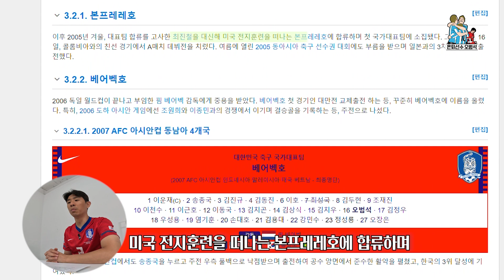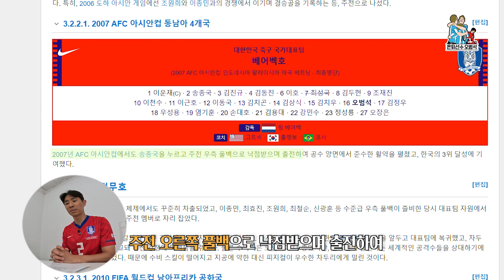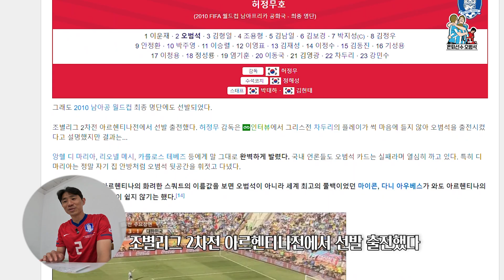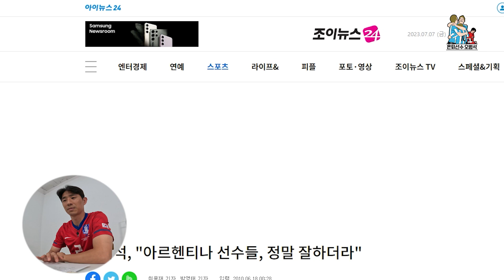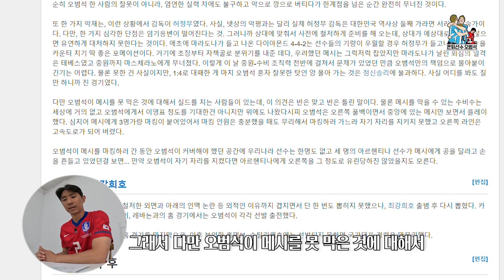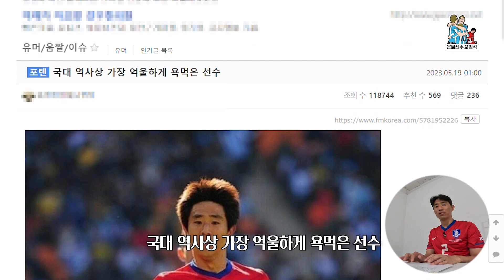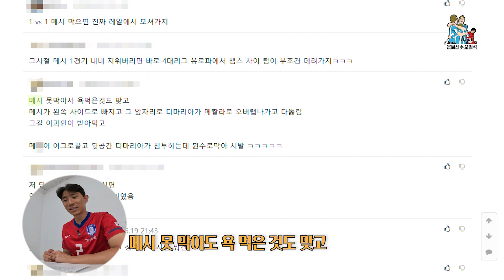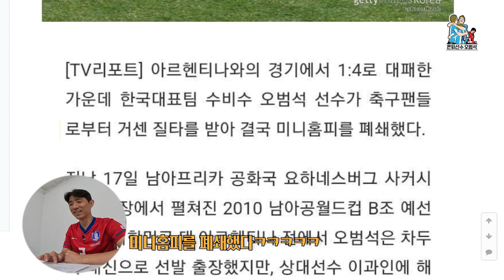메시 숙적 오범석?! | 오범석이 직접 읽는 오범석 나무위키 2 | 은퇴선수 오범석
⚽은퇴선수 오범석의 고품격 축구 토크쇼⚽

오범석 : 난 좀 짠하다!

ƪ( ˘ ⌣˘ )ʃ 무려 메시 라이벌 오범석 본인등판
지난 화 프로팀 썰에 이어 이번엔 국대팀 썰 가져왔어요!

나무위키에 이어 펨코 탐방까지.. 드릉드릉🏍

유니폼 입고 메시와 합방하는 그날까지
여러분들이 나의 편이 되어줘!😉